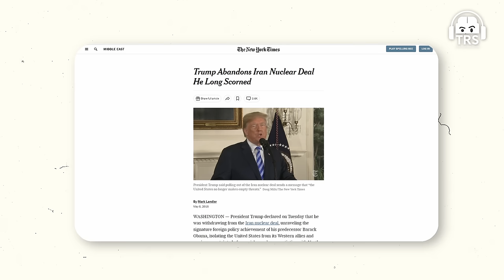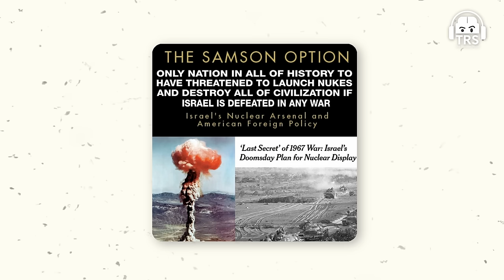Iran Explained - 2024 Geopolitical Analysis By Abhijit Chavda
This podcast was recorded on 11th January’2024 at The Ranveer Show studio.

Today on The Ranveer Show, we welcome Abhijit Chavda. He is a theoretical physicist, historian, geopolitical analyst, writer, and podcaster with a diverse knowledge of various subjects. I have had the fortune of talking to him on multiple episodes that we did on TRS.

In this episode, we broke down global geopolitics and discussed the current scenario of the geopolitical power play. We will discuss the game plan of the US, the Russia-Ukraine war, and the geopolitical motive behind it. We will also talk about China’s one-child policy and how it can affect its economy in the coming years.

If you’re someone interested in geopolitics, this is the episode for you because we have discussed every possible geopolitical angle of powerful countries.